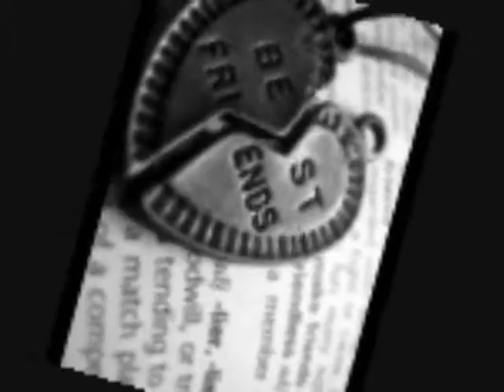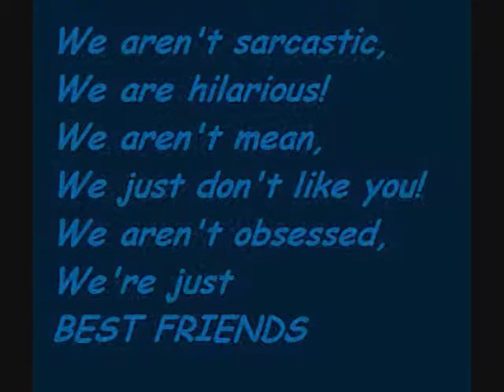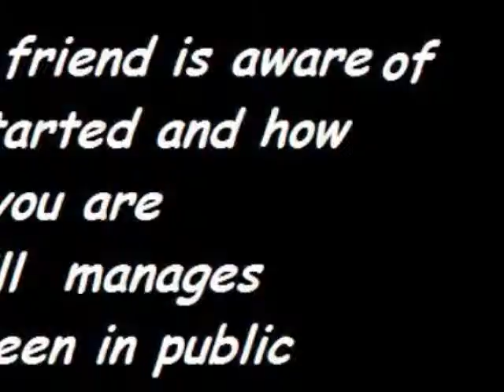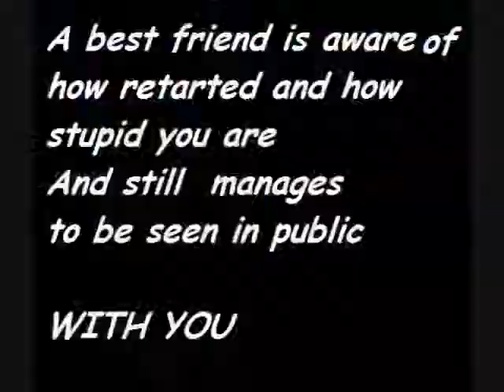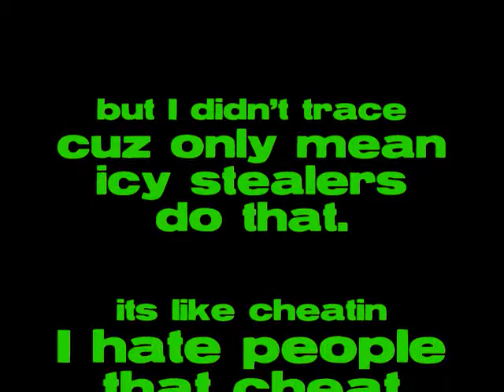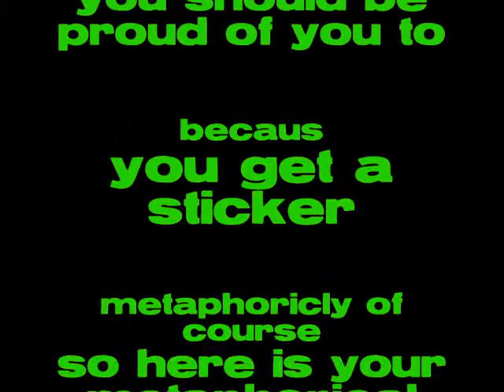A friend tribute to the BEST FRIEND EVER!!! Happy B-day Wildstar!!!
Just ta show my sisterly love to Xwildstar  this is a b-day present/ Thanks for bein my friend all these years gift! Well Love ya wildstar have  a great b-day!!

Now abbout the movie.
If you see pics that look fimiliar I USED REFS FROM DEVIANT Cuz I can barley draw on my own. The songs are : Best friend by Queen
                            You and ME by the plain white t's
                             BRATITUDE BY BRATZ XD XD XD
It took me ALMOST FOUR MONTHS TO GET THIS DONE LOTS OF EFFORT AND BLOOD SWEAT AND TEARS WENT INTO THIS! AHHHHHHHHHHHHHHHHHH :D XD Not the blood or the sweat but when I got frustrated the tears were DEFINATLEY there XD and ya soo continuing I might add more later..

DISLAMIER: IOWN NONE OF THE AUDIO I DON NOT CLAIM IT IT IS NOT MINE I TAKE NOOOOOO CREDIT FOR IT WHATSOEVER I DONT WANT THE CREDIT GIVE THE CREDIT TO QUEEN,PLAIN WHITE T'S AND THE BRATZ I DONT CLAIM THE AUDIO THE AUDIO DOES NOT BELONG TO ME THE AUDIO IS NOT MINE I DONT OWN THE AUDIO THE AUDIO IS NOT MINE I JUST WANT TO PUT THIS UP FOR A GREAT FRIEND SOOOOO PLEASE IF YOU WERE GOING TO TAKE AWAY THE AUDIO BE A KIND SOUL AND LET A LITTLE GIRL LIKE MYSELF GIVE A RESPECTABLE PRESENT TO HER BEST FRIEND IN THE WHOLE WOURLD I DONT OWN THE AUDIO NONE OF THE AUDIO IS MINE I DON NOT CLAIM THE AUDIO NONE OF THE MUSIC IS MINE I DO NOT OWN THE MUSIC I DO NOT CLAIM THE MUSIC THE MUSIC I DO NOT CLAIM ALL THANKS PRAISE AND GLORY GOES TO ITS TRUE RIGHTFUL OWNERS PLEASE JUST LET A KIND GIRL HELP OUT A GOOD FRIEND PLAEASE I DONT OWN THE MUSIC I DONT I DONT I DONT!